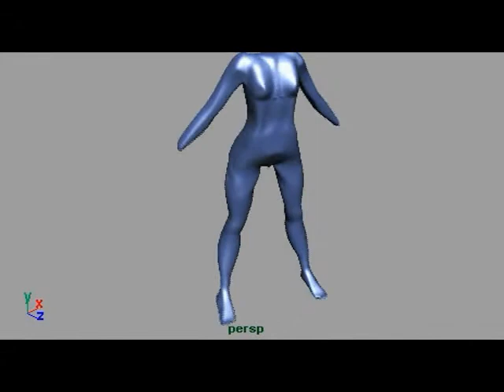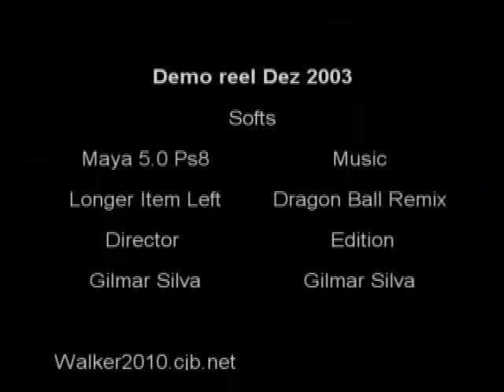demoreel 3d maya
demo reel batman